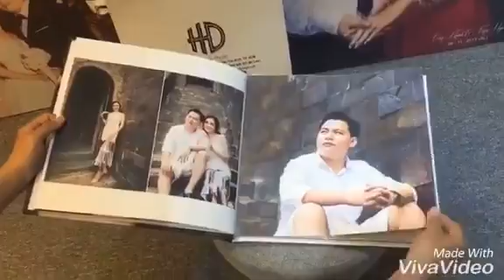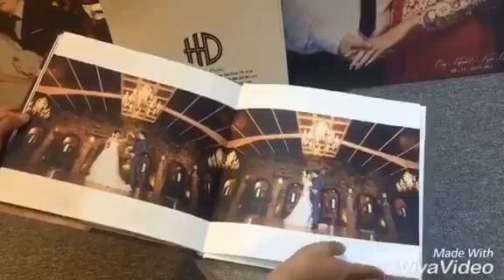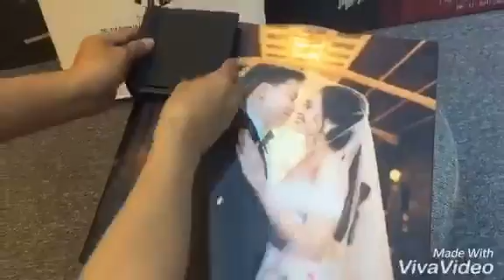Tuyển tập ảnh cưới Công Khanh & Kiều Nga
Gồm 1 Albume lớn 1 Albume nhỏ 2 ảnh cổng và 1 Videos chiếu